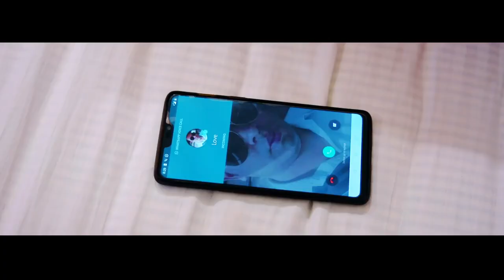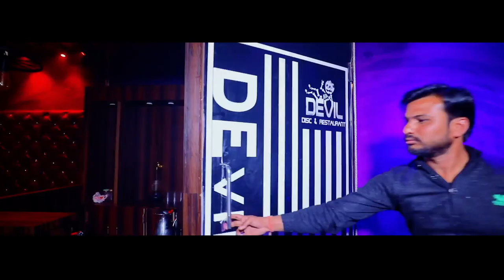Pre Wedding Shoot Of Arjun & Yashoda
Best Pre Wedding shoot of all time..
Arjun & Yashoda
May God they live thier good love life..